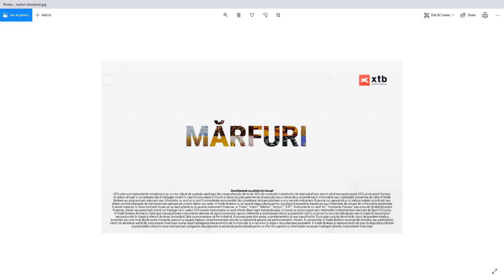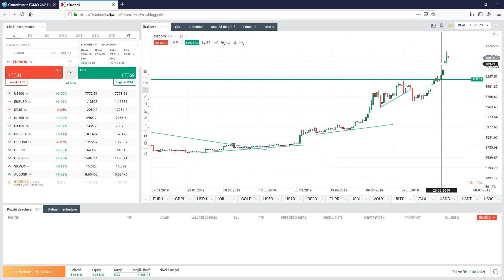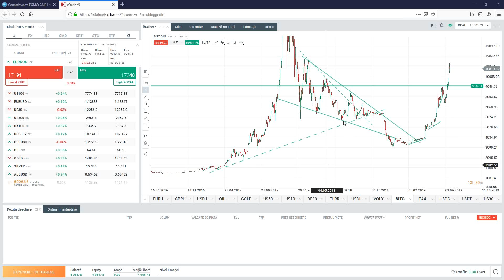Mărfuri - Segment Daily Briefing 24.6.2019 | XTB România